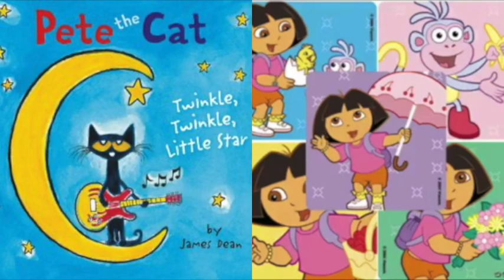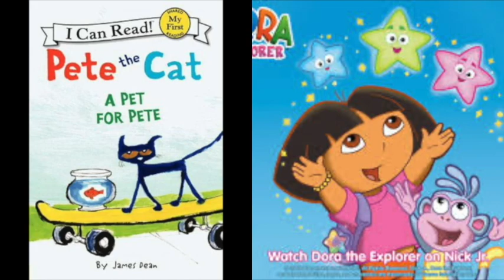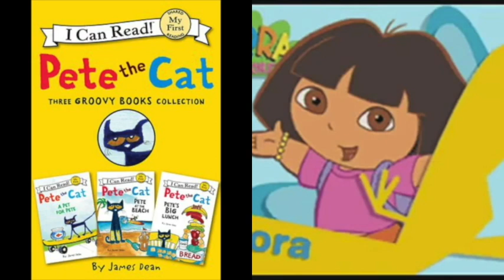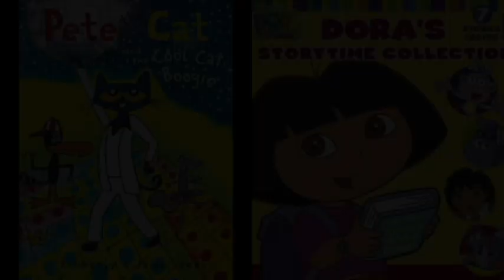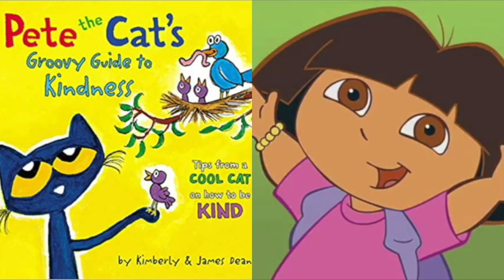MERGED Pete The Cat and Dora The Explorer Ride Cars 3